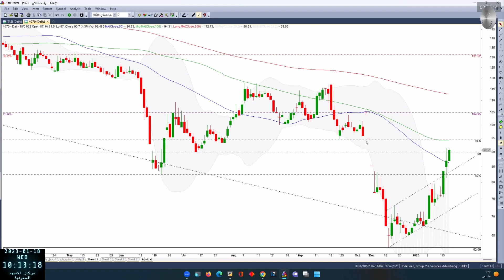تهامة 4070 بتاريخ 18 01 2023